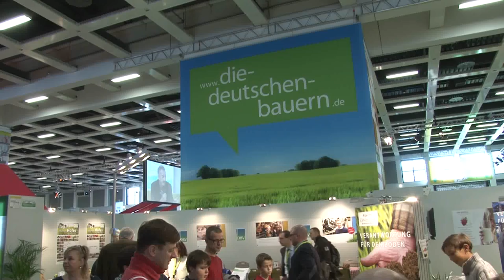DBV Faktencheck mit Johannes Röring